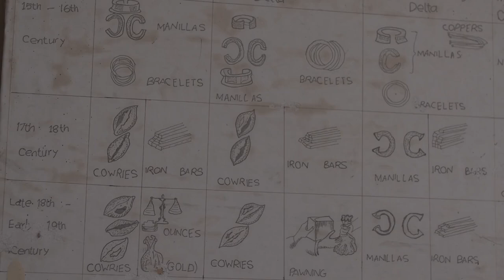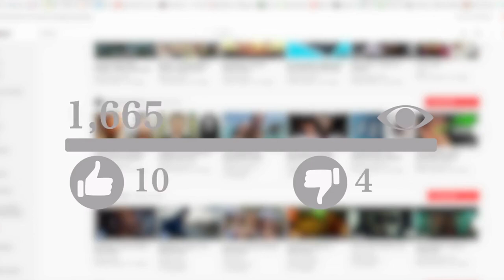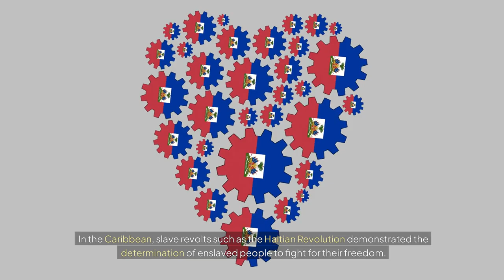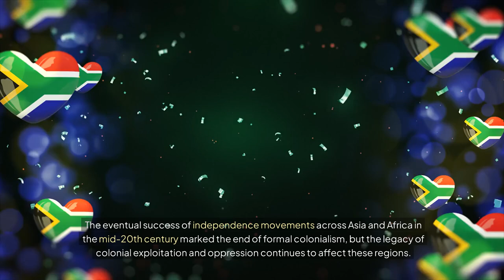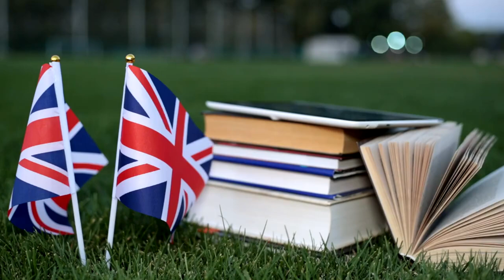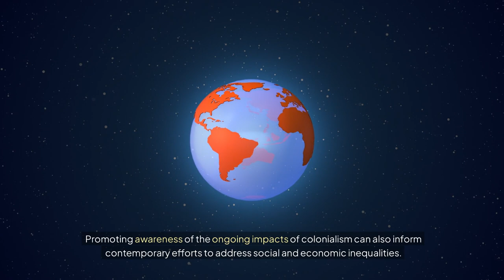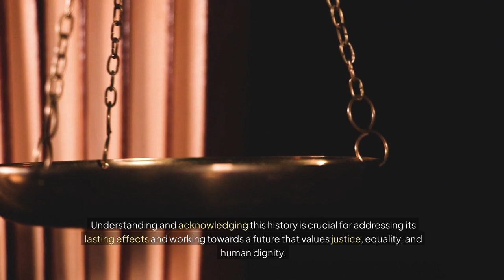Colonialism: Exploring the Horrors, Impact, and Lasting Legacy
Colonialism left a legacy of exploitation, oppression, and resilience that continues to shape societies and histories around the world today.

Colonialism, a dark chapter in human history, has left an indelible mark on the world, shaping societies and environments in profound and often tragic ways. This video delves into the multifaceted horrors of colonialism, exploring its devastating impact on indigenous populations, cultures, and environments across different regions and eras.

We journey through the inception of colonialism during the Age of Exploration, the brutal economic exploitation and forced labor systems, cultural suppression, and the environmental degradation caused by colonial powers. The video also highlights the resilience and resistance of colonized peoples, as well as the psychological and modern-day legacies of colonial rule that continue to affect many former colonies.

Join us as we uncover the extent of colonialism’s impact and discuss the importance of education and awareness in addressing historical injustices and building a more just and equitable future.

Timestamps:
0:00 - Introduction
0:25 - The Inception of Colonialism
1:05 - Destruction of Indigenous Populations
2:13 - Economic Exploitation and Forced Labor
3:36 - Cultural Suppression and Erasure
5:00 - Environmental Degradation
6:10 - Resistance and Struggle for Independence
7:34 - Psychological Impact of Colonialism
8:40 - Modern-Day Legacies of Colonialism
9:59 - The Role of Education and Awareness

💬 **Share your thoughts and experiences with us in the comments below.**
📢 **Follow us for updates on upcoming videos!**